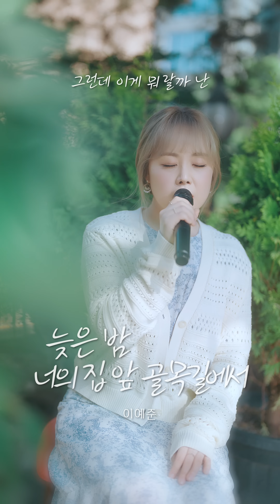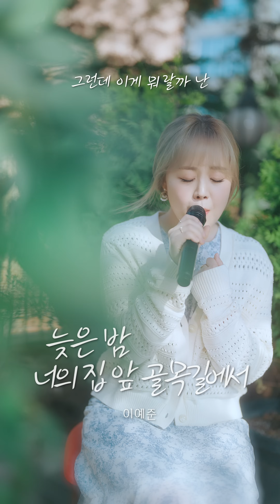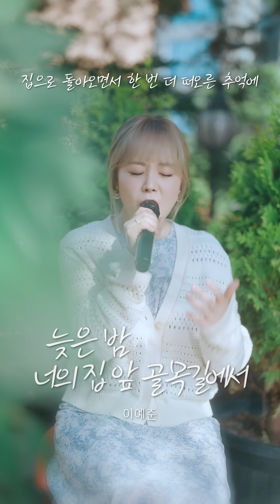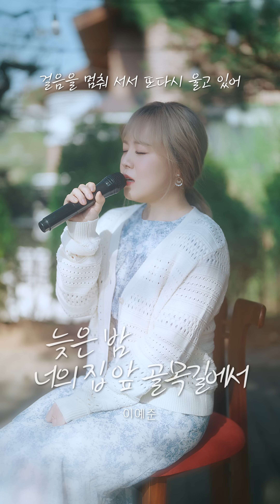늦은 밤 너의 집 앞 골목길에서 - 이예준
'늦은 밤 너의 집 앞 골목길에서' 발매 됐습니다!!
스케치북에서 부른지도 3년이 지났어요.
그때 너무나 많은 사랑을 주셔서 언젠간 꼭 리메이크 하고 싶었는데😭
드디어 나왔습니다!
듣는 여러분들께도 제 행복이 전해지길 바래요🙏